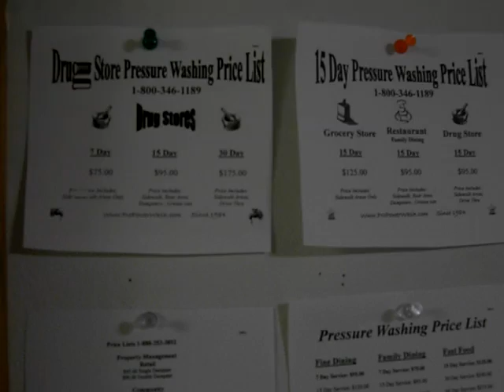post cards last month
the ones used last month